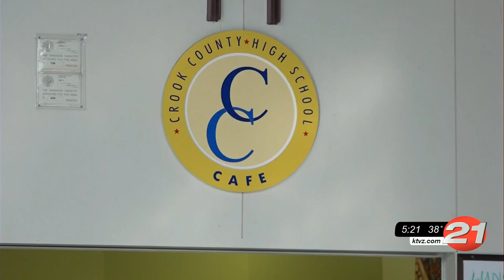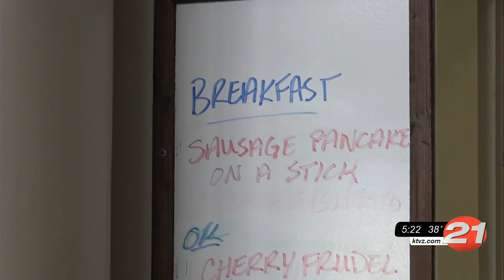Crook County School District holds job fair, seeks more cafeteria workers, other positions